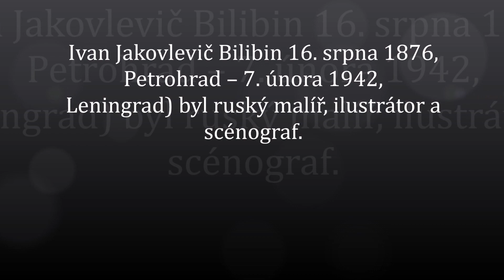Ilustrátor Ivan Jakovlevič Bilibin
Ivan Jakovlevič Bilibin 16. srpna 1876, Petrohrad – 7. února 1942, Leningrad) byl ruský malíř, ilustrátor a scénograf.